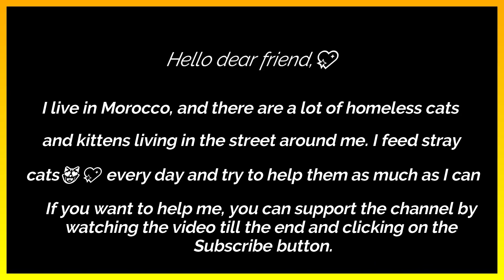Caring for homeless cats, feeding and treating them at rescue Feral cats Cat abandonment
Join us in making a difference for homeless cats! By shopping for your beloved feline companion on our website, you're actively supporting our mission to improve the lives of stray cats in need. Every purchase helps us provide them with the care and resources they deserve. Together, we can make a lasting impact on their well-being.

Calling all cat lovers! Explore a purr-fect selection of feline essentials on my website. Don't hesitate to click the link below and discover a treasure trove of products.

The video showcases the dedication and hard work of the volunteers who spend countless hours rescuing, feeding, and providing medical care to stray and feral cats. Viewers get a firsthand look at the challenges these volunteers face, including dealing with uncooperative cats, limited resources, and the emotional toll of caring for animals in need.

Throughout the video, there are heartwarming moments that showcase the bond between cats and humans. Some of the volunteers share touching stories of cats that they have helped rescue and rehabilitate, and how these cats have become beloved members of their families.